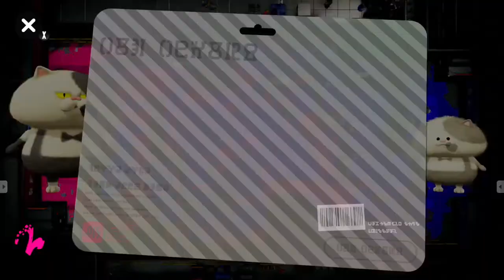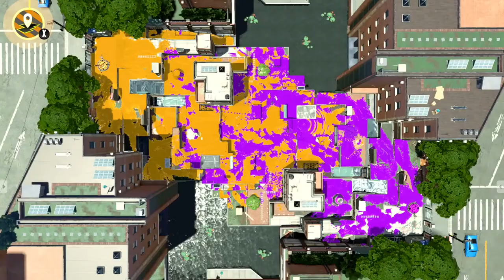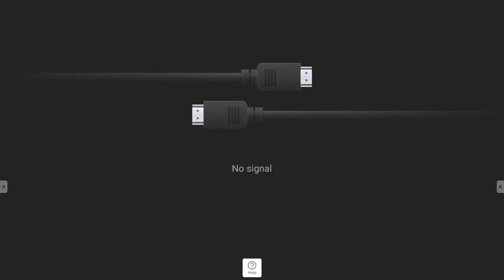CVU E-Hawks Varsity Esports Game Stream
CVU E-Hawks - we'll be streaming one of our games from each day's matches. Games vary by the day:
Tuesday - Splatoon 2, League of Legends
Wednesday - SSBU
Thursday - Mario Kart 8 Deluxe, Rocket League